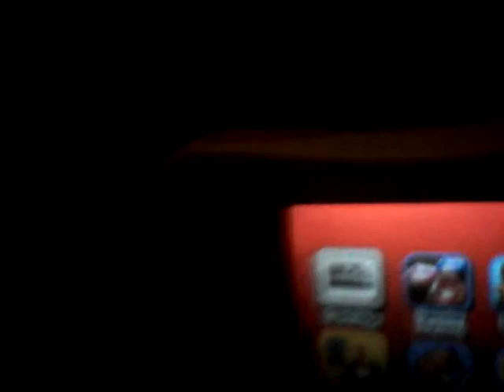Peyton,.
Peyton's cats and don't